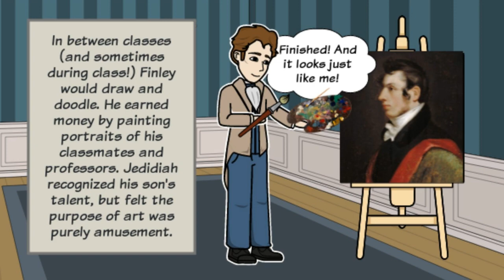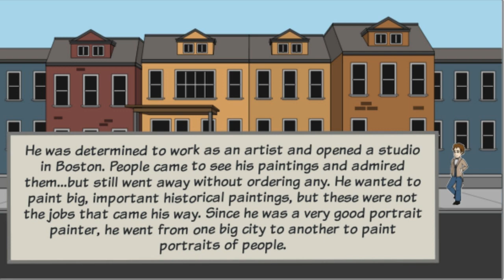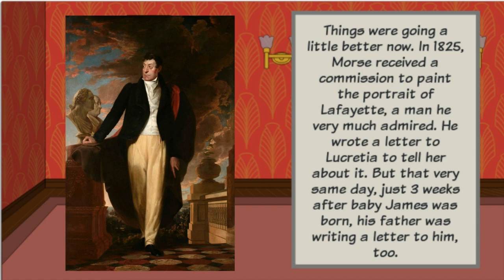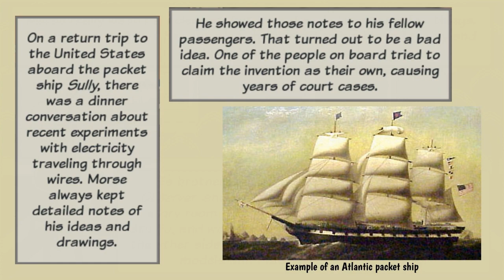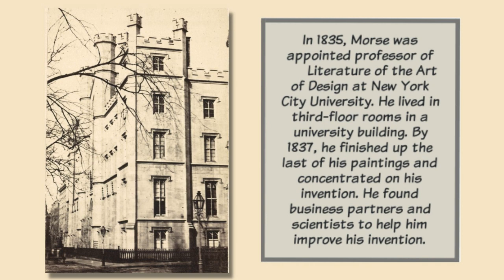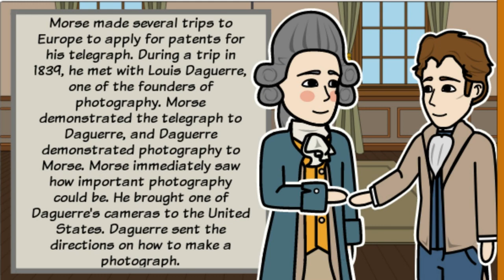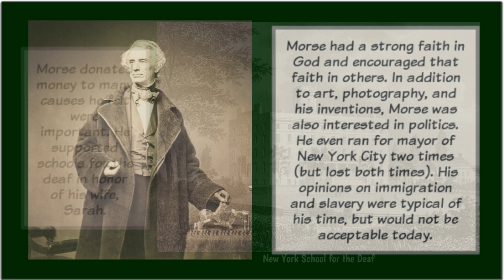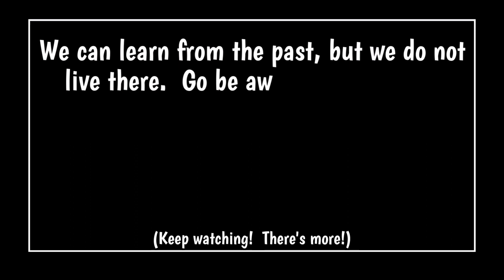Samuel Morse: Artist, Photographer, Inventor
We often remember Samuel Morse as the inventor of the telegraph and the Morse code, but he was also a talented painter and photographer. This video is a fascinating exploration of the life and accomplishments of a man with exceptional talent and intellect.

The video begins by delving into Morse's early life, highlighting his passion for art. We learn about his studies in England and France, where he developed his skills as a painter.

The video then moves on to Morse's work as a photographer, which began in the 1840s. We learn about his innovations in the field, including his pioneering work with daguerreotypes and photography instruction in the United States.

Of course, no video about Morse would be complete without discussing his most famous invention: the telegraph. The video explains how Morse's interest in electricity led him to develop the telegraph and the Morse code, which revolutionized long-distance communication. We learn about the challenges he faced in securing funding and getting his invention recognized, as well as the impact that it had on society.

Throughout the video, we see how Morse's various careers were interconnected and how his curiosity and passion for learning led him to pursue multiple fields of study. By the end, viewers will have a deeper appreciation for the man behind the Morse code and will be inspired by his ingenuity and creativity.

Storyboards made with StoryboardThat.com